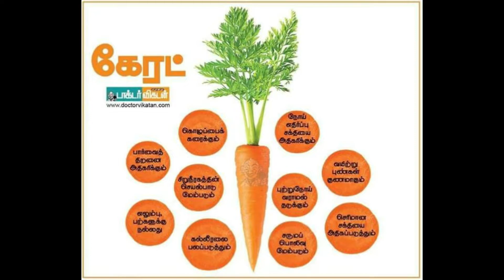vegetable in nanmaikal - ALL VIDEOS